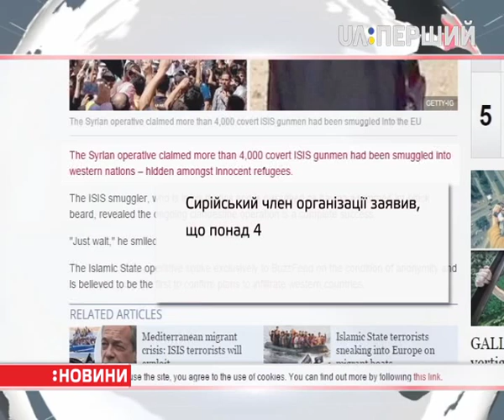Велика Британія прихистить 20 тисяч мігрантів із Сирії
Про це оголосив прем'єр-міністр Девід Кемерон. Приблизно стільки ж лише цими вихідними прибули до Німеччини. Біженців приймає Франція, Австрія і Данія. В Угорщині думають як зупинити потік мігрантів. У Будапешті призупинили міжнародне залізниче сполучення. Біженці, крім таборів, живуть просто біля вокзалу Келеті. Час від часу виникають сутички із поліцією.